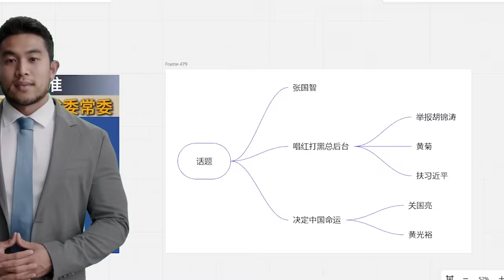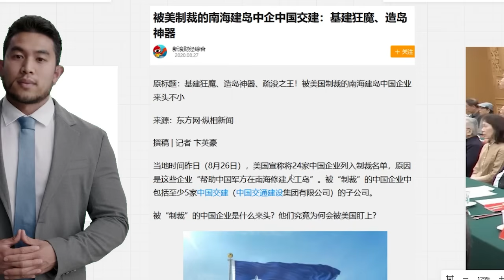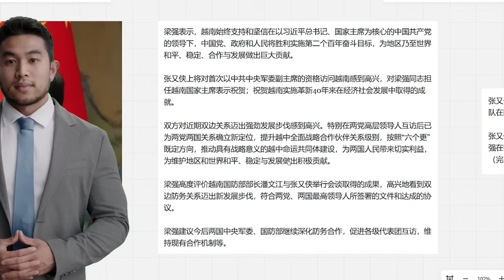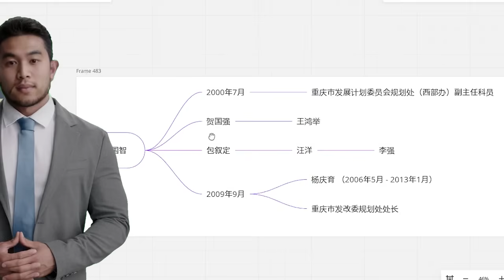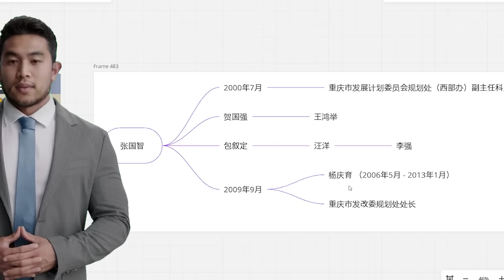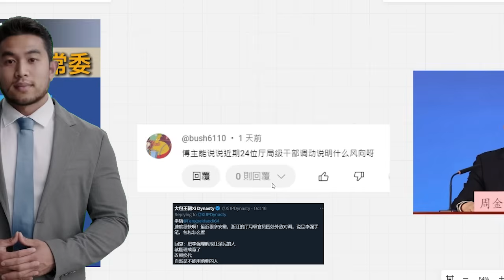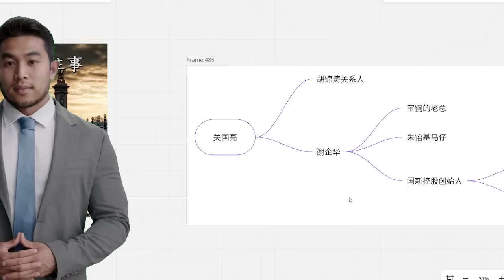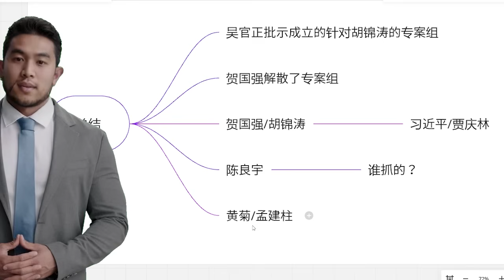四中全会习蔡下，增补袁陈进常委，21大接班，22大周姜接班。重庆市副市长张国智的派系分析。张又侠为何秘密访问越南？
大家好，重庆市副市长张国智担任广东省委常委。我给大家讲一下张国智的派系背景。涉及到唱红打黑。重庆绕不开唱红打黑的话题。唱红打黑的总后台派人举报胡锦涛和黄菊。这就是习近平为什么能上位，为什么能当总书记。为什么能当第三任总书记。就是这两个案件，关国亮案和黄光裕案。就是习近平上台前，唱红打黑的总后台和胡锦涛之间的攻防战。唱红打黑的总后台把习近平扶上位，当上总书记，才有了今天的一切。我阴差阳错，见证了这一段历史。简单给大家讲一下。因为张国智是重庆市副市长，要说清楚张国智的派系背景就必须说这一段。

最近有一个中国收入的图又火了。其实中国人的收入一直没有想象中那么高，只是大家没关注过数据。首先是人均可支配收入，这个定期都在公布。其次，目前中国的平均收入为39218元/年（3268元/月）。此外根据发改委2021年的一份报告，中国月收入（家庭平均）在2000元以下的有9.64亿人，月收入低于1000元的5.47亿人。

退休9年后落马的范集湘被捕，中国电建前董事长范集湘被公诉。关于中国电建原董事长范集湘贪污金额，我刷到了4个版本，
A.9000亿
B.9700亿
C.2.7万亿
D.13万亿
大家觉得哪个答案更靠谱？
2006年3月，范集湘担任中国水利水电建设集团总经理。2011年9月，范集湘担任中电建董事长。2009年11月，王彤宙任副总。王彤宙是习远平节能环保集团的白手套。哥哥习近平负责在南海挑起事端，弟弟习远平王彤宙负责接南海填岛的生意。大家就想想，在南海填海造岛的生意除了习远平，谁敢接这样的生意，谁又能接得到？
温家宝的亲信李希抓不了王彤宙就抓范集湘。要抓王彤宙的话，就要抓习远平了。王彤宙就是习远平的白手套，就是习远平的会计，出纳，小金库的保管人。

2012年9月至2018年6月，王彤宙担任中国节能环保集团的总经理。这家公司的名字听起来耳熟吗？就是习远平的公司。习远平是中国节能环保协会的会长，中国节能环保协会和中国节能环保集团。名字这么像，又是巧合吗？这个世界上，巧合的事情真多呀

2018年06月至2020年08月，王彤宙任中国有色矿业集团有限公司党委书记、董事长。有色，五矿不都是吴邦国的秘书陈全训的公司，朱镕基女婿梁青的公司吗？

2020年08月至今，王彤宙担任中国交通建设集团有限公司党委书记、董事长、总裁

2020年8月26日，美国将24家中国企业列入制裁名单，原因是这些企业“帮助中国军方在南海修建人工岛”。被“制裁”的中国企业中包括至少5家中国交通建设集团的子公司。

被“制裁”的中国企业是什么来头？是习远平的企业，习远平的马仔，习远平的白手套王彤宙担任公司的董事长。也就是说，习近平拼命的在南海制造摩擦，在南海修建人工岛的主要目的，就是给弟弟习远平抢生意。造岛生意挣的钱全部都归了习远平，钱全部都进了习近平家族的腰包

2024年10月，江西检察机关依法对范集湘涉嫌受贿、利用影响力受贿案提起公诉。大家想想，范集湘，都退休9年了。他不过是一个国企老总而已。在任的国企老总能有什么影响力呢？何况退休的。不就是因为他认识习远平。这些官员就是去找范集湘，通过范集湘认识习远平，找习近平跑官要官吗？范集湘如果不认识习远平，能有什么影响力啊？都退休9年了。给在任的老总行贿也就罢了。范集湘都退休了。行贿的目的是什么，意义是什么？

越南国家主席梁强会见中共中央军委副主席张又侠。李强已经代理总书记，张又侠已经代理军委主席，局势和我2024年8月15日总结的一摸一样。至少这两个多月的局势是这样的。最近李强视察的影片，央视的镜头已经很表达清楚了，只有总书记才能给这么多特写镜头。李强就是现任的代理总书记。我说了，温家宝要担任政改小组的总顾问，十一之前，温家宝和李瑞环不是出来现身了吗？

张又侠如果代理军委主席，他不需要听习近平的。他想干吗就干嘛，或者说张又侠的老板，想干就干嘛。这也不是什么大事。中国的国防部长，本来级别就低。就算以前中国的国防部长是国务委员，级别也低啊。现在的董军啥都不是。中国上将三四十口子呢。董军别的国家都嫌弃董军级别太低。董军说了不算，这不是浪费别的国家时间吗？

而且越南也是共产主义国家。都是独裁国家，都玩共产主义。越南，对中国内部运行的逻辑，理解就比别的国家深刻。大家都是一样的玩法，中国有点什么动向，就容易被越南看穿。三中全会之后，越南第一个访华。稍微正常国家都是先维护自己国家的利益。人家不能白白知道中国的内幕，那肯定要利益最大化。实现本国的国家利益啊。越南访华，美国沙利文也访华。大家都看出来了，越南苏林访华，和美国沙利文访华，有蹊跷。

美国的情报组织，越南的情报组织，不能是吃干饭的啊。拿到中国的情报之后，肯定要做出有利于自己国家的判断和取舍。而且大家要注意啊，这是越通社发的稿子。中国没有办法审查啊。大家注意这个细节啊。越南国家主席梁强，反而礼仪性的提到了一次习近平。张又侠这边呢，张又侠没有提习近平的名字啊。

大家看，张又侠表示，他此次访越是具体化两党、两国高层领导人达成的共识，推动两国军队在国防、安全的合作交流不断走深走实。
张又侠强调，双方继续坚定不移走着两党、两国高层领导人已确立的道路，同时加强在各领域的合作，旨在建设具有战略意义的命运共同体，为两国人民带来利益。

张又侠没有提习近平的名字。现在中国还没有报道张又侠访问越南的事情。如果中国国内报道了张又侠访问越南的新闻，大家注意观察啊。不管是新华社还是人民日报，肯定要骗大家，忽悠中国的韭菜。大家就要注意，如果中国官方发报道，中国官方的报道和越南官方报道的差异。就是大家看看，中国会不会篡改，张又侠的讲话。

越南官方发的报道，张又侠压根就没有提过习近平的名字。越通社就相当于中国的新华社。涉及到两国关系，越南官方不可能随便写的。我估计，有可能中国官方的报道，他就要篡改张又侠讲话的内容。大家等着看，注意观察。共产党说的话，标点符号都不能相信。

我们看一下张国智的派系背景。再说唱红打黑的事情。宋代的赵普号称，半部论语治天下。贺国强是理解中国政治的关键人物，只要你知道贺国强是胡锦涛的铁杆亲信，而不是大外宣忽悠的什么江派，什么曾庆红。对中国的政治就能理解一大半了。大外宣那帮人是习近平的人，专门给习近平洗地的。他们都是共匪。因为贺国强很特殊，在时间和空间上，在福建可能提拔习近平的，只有两个人，一个是贺国强，一个是贾庆林。

贺国强是胡锦涛的人，因此他不可能提拔习近平，那么只有贾庆林能够提拔习近平了。要先把谁提拔总书记这个问题搞明白。贺国强是胡锦涛的铁杆亲信从公开资料就可以查到。1999年6月 - 2002年10月，56岁的贺国强担任重庆市委书记。当时的重庆市委秘书长是腾久明（1999年10月 - 2002年6月），腾久明先后给廖伯康和贺国强担任过大秘。当时，贺国强的大秘，重庆市委秘书长是腾久明（1999年10月 - 2002年6月）。

1986年7月 - 1988年12月，腾久明已经是重庆市委秘书长了。当时重庆市只不过是一个地级市，属于四川省。当时的重庆市委书记廖伯康，就是邓小平派系的吧。邓小平是四川人。赵紫阳也是四川官员。又是1980年代。不用细查资料，很可能是邓小平赵紫阳胡锦涛派系的。1983年到1993年四川省委书记杨汝岱，是唯一一个敢于公开吊唁赵紫阳的副国级官员。当然不能说四川官员都是邓小平胡锦涛派系的。只能说1980年代和1990年代早期，可能性很大。

我们看张国智，1999年7月，26岁的张国智硕士毕业参加工作，担任重庆市计委试用期公务员。2000年7月，27岁的张国智担任重庆市发展计划委员会规划处（西部办）副主任科员。我说过35岁正部级定律，张国智27岁的时候就遇到要提拔她担任正部级的人。张国智刚刚51岁已经是广东省委常委了。未来肯定是正部级，甚至是副国级。3年之内，54岁之前提拔省委副书记就会是副国级。

2000年，世纪之交，中共中央决定正式启动西部大开发,作为中国西部唯一的直辖市,如何抓住机遇,对于重庆经济的全面发展,至关重要。市委、市政府高度重视这项工作,成立了以市委书记贺国强为组长,市委副书记、代市长包叙定,市委副书记、副市长王鸿举等为副组长的重庆市西部开发工作领导小组。重庆市西部开发领导小组是我市实施西部大开发战略决策的领导。2002年10月，贺国强和包叙定双双离开重庆，接替者分别是黄镇东和汪洋，王鸿举

贺国强和王鸿举都是胡锦涛派系的。包叙定和汪洋都是江泽民派系的。李强为什么用吴政隆当自己的大秘，因为吴政隆是包叙定的秘书。所以李强用吴政隆当自己的大秘就是向，包叙定的派系，表示效忠。包叙定是什么派系，我不太清楚，大概率是江泽民派系的，包叙定和机械工业有关，包叙定曾经担任机械工业部的部长，退休之后担任了中国机械工业联合会名誉会长。江泽民也和机械工业部有关。因此，无论从哪个角度来说李强都是江泽民的人，不是习近平派系的。

那么张国智为什么是贺国强，也就是胡锦涛派系，而不是汪洋也就是江泽民李强派系的呢？2009年9月，36岁的张国智担任重庆市发展和改革委员会规划处处长。当时的重庆市发改委主任是杨庆育。我们看一下杨庆育，杨庆育被任命为重庆市发改委主任是2006年5月，当时的重庆市委书记是汪洋，重庆市长是王鸿举。薄熙来唱红打黑就是在朱镕基的支持下，向王鸿举夺权，导致王鸿举下台。薄熙来还想进一步向胡锦涛夺权，向李克强夺权。、

但是呢，2012年3月14日，温家宝在二会的记者会上发表了著名的文革还会重来的演说。2012年3月15日，上午11时20分，刚开完人大会议的重庆代表团乘机回到了重庆。《重庆日报》描述，全国人大代表刘光磊、程贻举走在队伍的最前面，代表们高兴地说：“这是一次民主、团结、求实、奋进的大会，开得十分成功。”全国人大代表杨庆育说，他从温家宝总理作的《政府工作报告》中，看到了重庆发展的机遇和方向。

这一天，重庆全市领导干部大会正在渝州宾馆进行。市长黄奇帆主持了这次会议，两位中央政治局委员以及中组部、中宣部的两位副部长到场。气氛严肃的会场上，中组部副部长张纪南宣布了新的人事任免决定：张德江同志兼任重庆市委委员、常委、书记，薄熙来同志不再兼任重庆市委书记、常委、委员职务；提名何挺同志为重庆市副市长人选，免去王立军的重庆市副市长职务，何挺、王立军的职务任免按有关法律规定办理。

也就是说，在薄熙来被免职的当天，和薄熙来唱红打黑如鱼得水的吴邦国的马仔，朱镕基的马仔黄奇帆，还在担任重庆市长的时候。杨庆育已经敢表态支持温家宝。这就说明杨庆育是温家宝派系，也就是胡锦涛派系的。因此，我们也大致可以判断。张国智是胡锦涛派系的。她符合正部级的35岁定律。只有35岁之前认识了总书记了或者总理才能当上正部级，甚至副部级也需要这样的条件。张国智在27岁的时候就认识了贺国强。认识贺国强和认识胡锦涛是一样的效果。因为贺国强是胡锦涛的铁杆亲信。

张国智硕士研究生一毕业就在重庆市西部办工作，当时，重庆西部开发小组的小组长正是贺国强，贺国强的亲信，胡锦涛的亲信王鸿举，也一直担任副组长。一直到薄熙来去重庆，薄熙来通过唱红打黑，依靠朱镕基的支持，吴邦国的支持，拿下了王鸿举，换上了和薄熙来如鱼得水的黄奇帆。回复一下一名网友：博主能说说近期24位厅局级干部调动说明什么风向呀。这个我已经说过，你可能没看到。

改朝换代，自然是不能用前朝的人。其实2015年也搞过一次大规模的厅局级官员跨省交流。可以看看当时那一批官员。最后也没有几个提拔成正部级或者副部级官员。这些都是障眼法。就是在掩盖事实的真相。或者说掩护。就是在掩护周金星和姜冬冬啊。周金星是胡锦涛培养的22大总书记，姜冬冬是江泽民李强培养的22大总理。